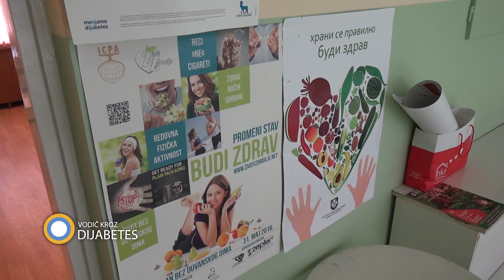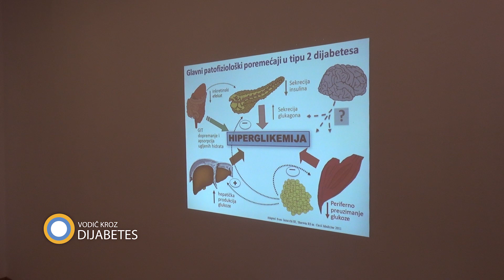211. emisija prilog dr Miloš Radojičić Dom zdravlja Loznica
Pitali smo doktora Miloša Radojčića iz Doma Zdravlja u Loznici da li pacijenti slušaju savete koje dobiju, ali i koliki je broj obolelih od dijabetesa u ovom gradu.